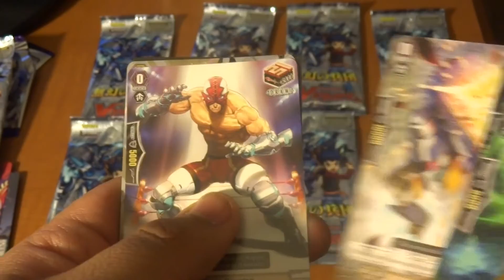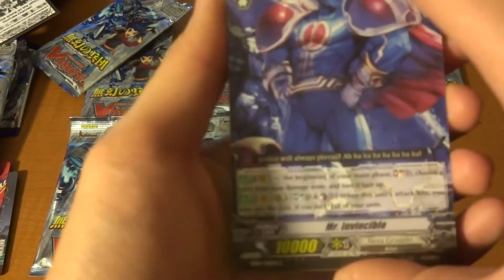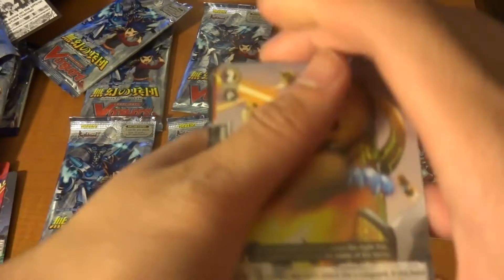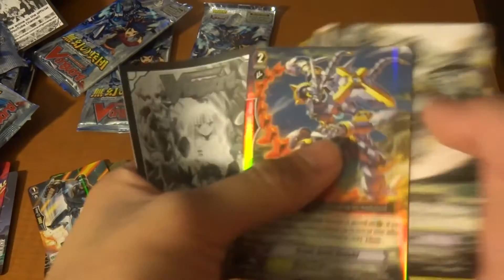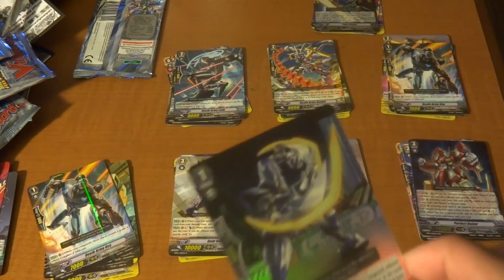Cardfight!! Vanguard - Random Infinite Phantom Legion Pack Opening (JCcalonge, Sharia and TheJoe)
Hey Guys! JCcalonge along with Shariakugan641 and TheJoe doing a pack opening of random Infinite Phantom Legion packs. Let's see what awesome pulls we get! :D

-JCcalonge